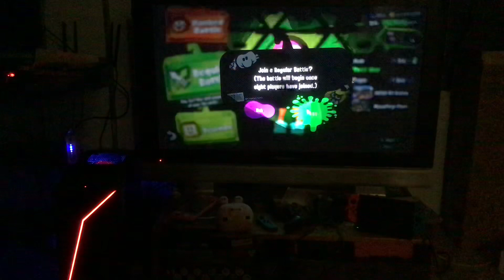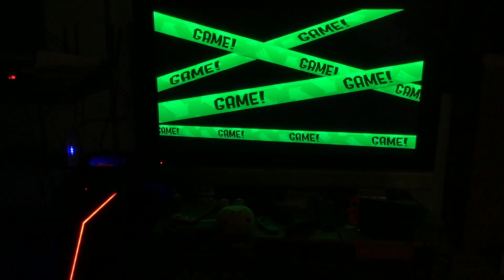Splatoon 2: Splat Carolina (63)